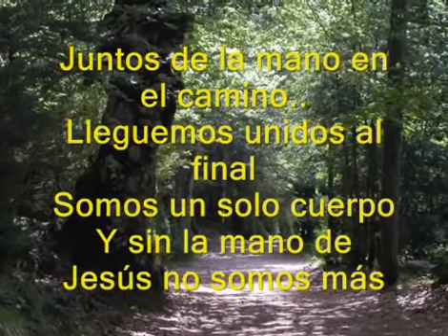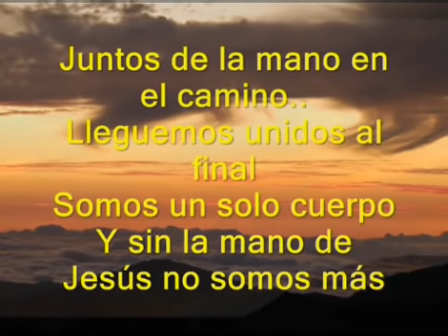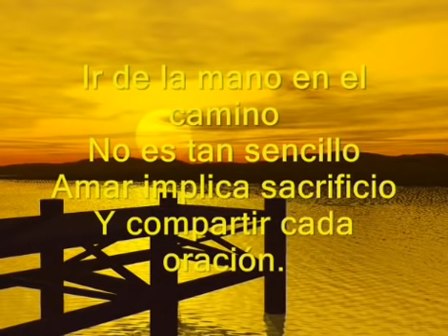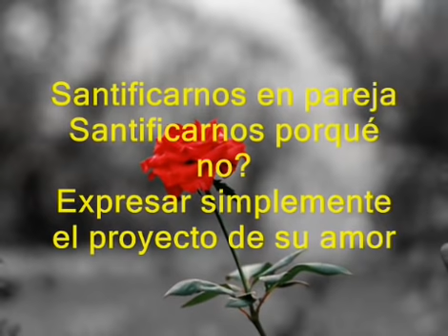Santificarnos en Pareja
Autor: Tony Gazel

Luigi Beltrame Quattrocchi y Maria Corsini